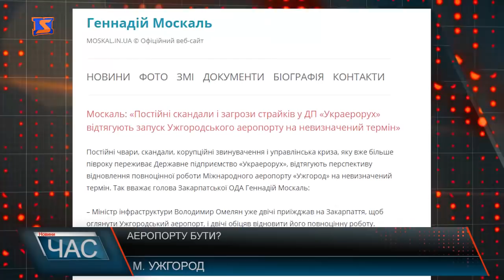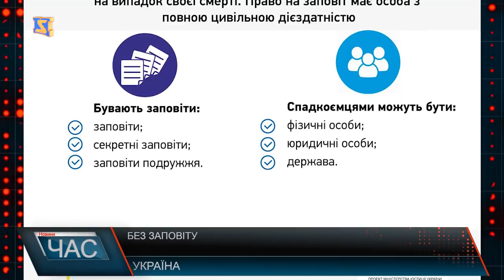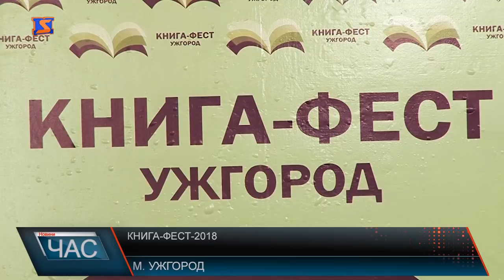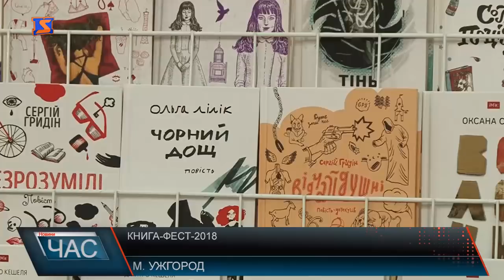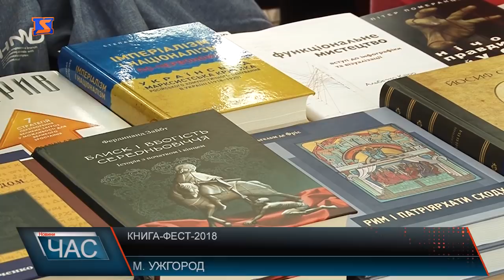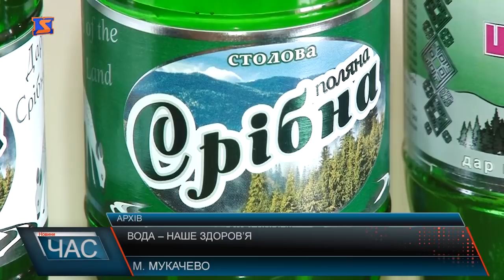Програма “ЧАС”. Hовини Закарпаття за 21 травня 2018 року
Новини Закарпаття за 21 травня 2018 року. Програма “ЧАС” – підсумковий випуск новин Закарпаття за день на телеканалі “М-Студіо. Ремонт та благоустрій – Розвиток ОТГ. Проща матерів – молитва за дітей. Відстріляли – бойові навчання. Святкування дня музеїв – урочистості в скансені. Книга-фест-2018 – потіха для книголюбів. Змагалися - Медики на спартакіаді. Вода-наше здоров’я – якість питної води